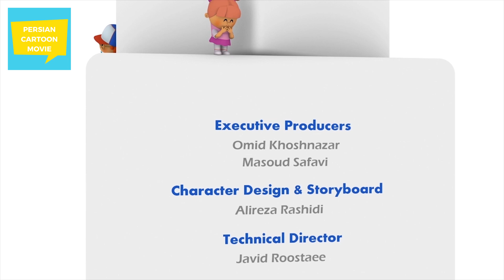PERSIAN CARTOON | BOBBY LOO | EP 2 | The Circle | بابی لو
BOBBY LOO | EPISODE 2 | The Circle |  بابی لو | PERSIAN CARTOON FOR KIDS
همراه ما باشید تا کارتون های جدید و روز را ببینید

BobbyLoo follows the adventures of a brother and a sister named Bobby and Loo who animate the world with their toys. This animation inspired the child`s imagination through simulated dolls and by narrating simple tales, it offers solutions to everyone`s problem.

بابـی لـو، ماجراهـای  برادر و خواهری به نام‌های «بابـی» و «لـو» است که با أسباب‌بازی‌هایشان جهان را واقعیت می‌بخشند. این انیمیشـن بـا زنده نمایـی عروسـک‌ها تخیـل کـودک را تحریـک کـرده و بـا روایت قصه‌هایی سـاده، راه‌حل‌هایی را برای مشکلات زندگی هر فرد پیشنهاد می‌دهد.